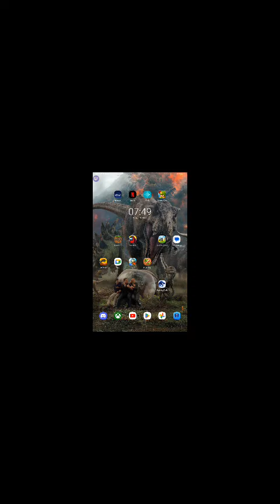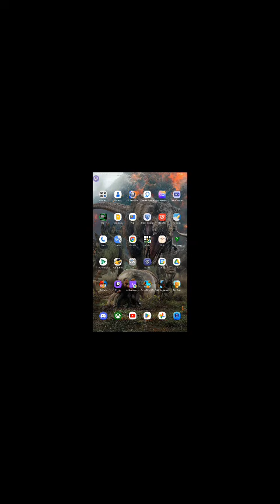among goose special